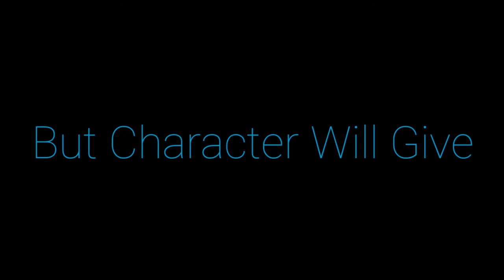Knowledge | APJ ABDUL KALAM | MOTIVATIONAL VIDEO | WHATSAPP STATUS